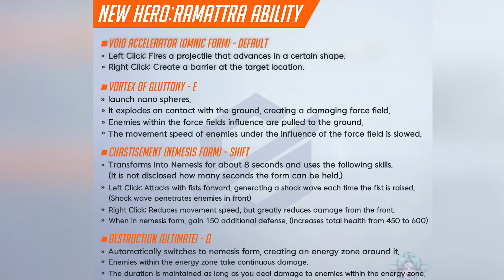RAMATTRA ABILITES CONFIRMED